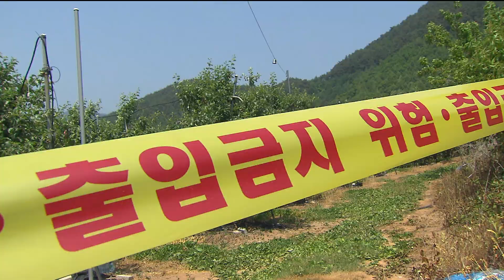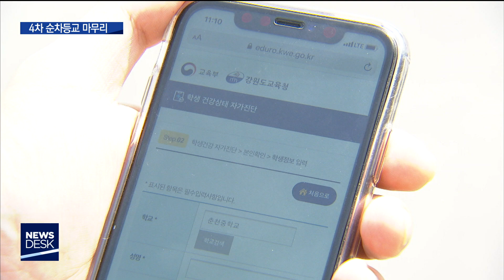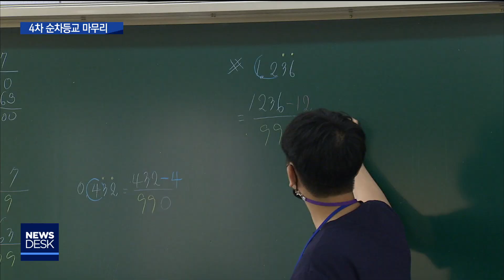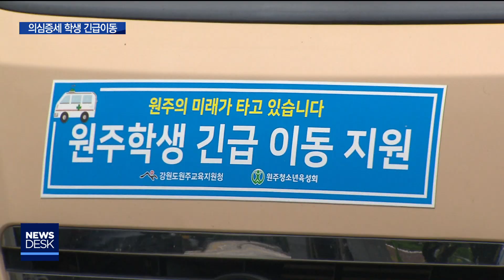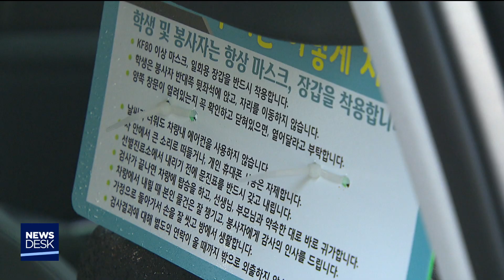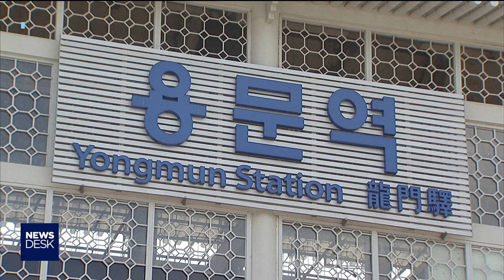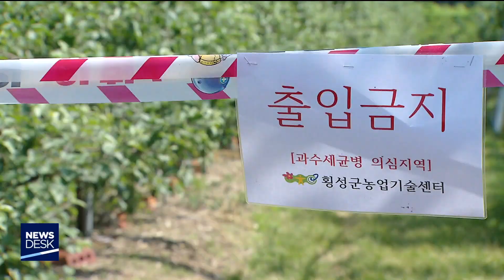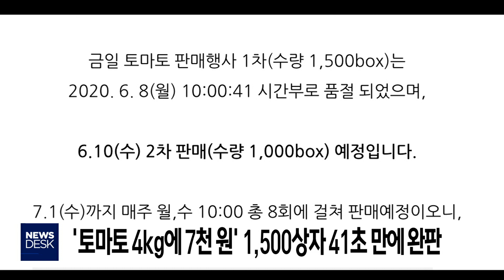[춘천MBC] 뉴스데스크 2020.06.08